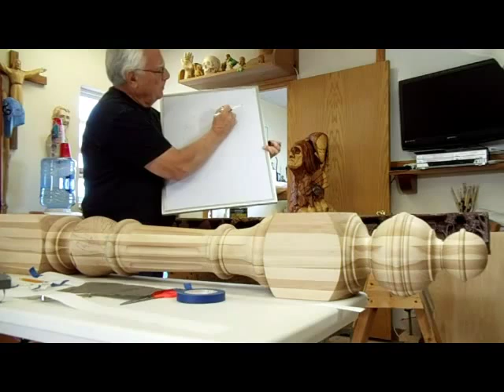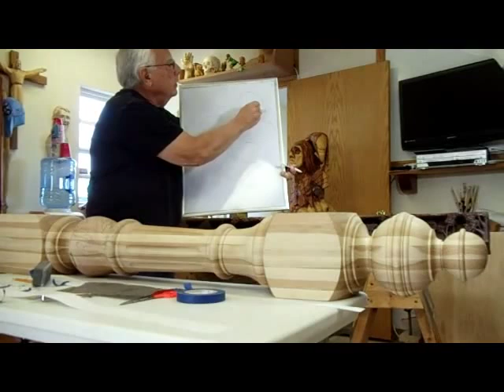Carving Hickory Newel Post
Demonstration on carving a hickory newel post with an acanthus leaf design, using traditional wood chisels.